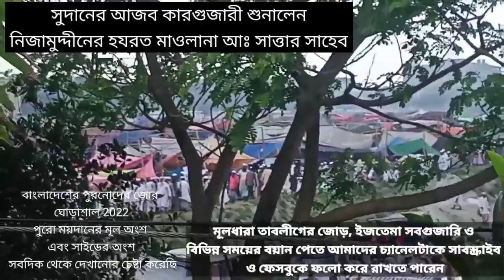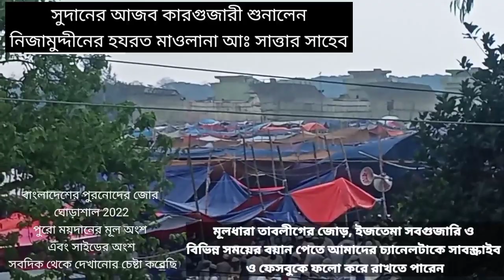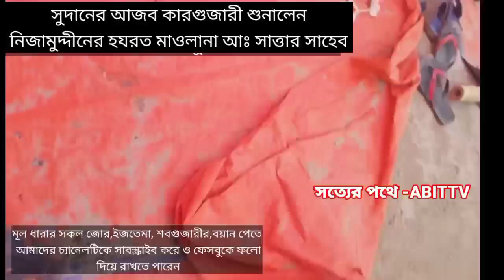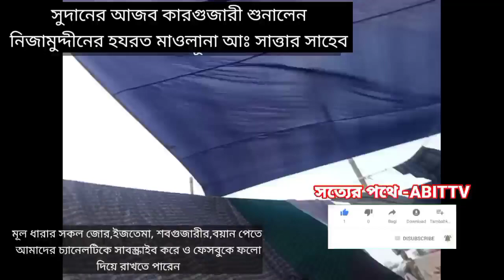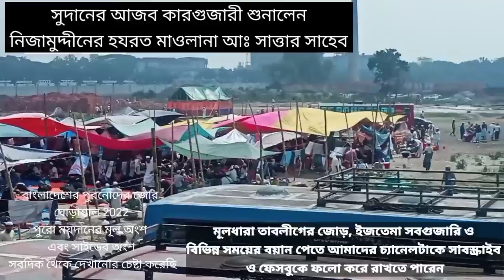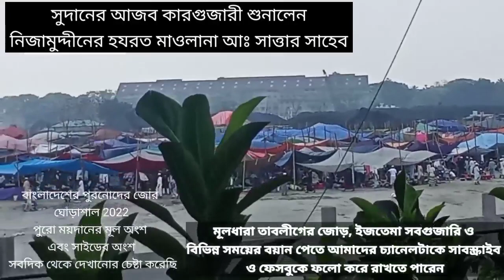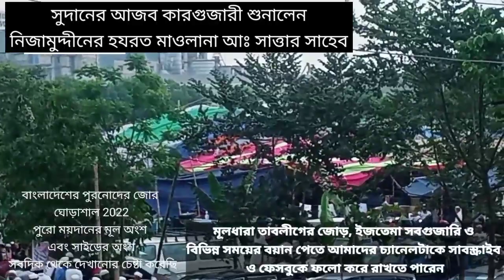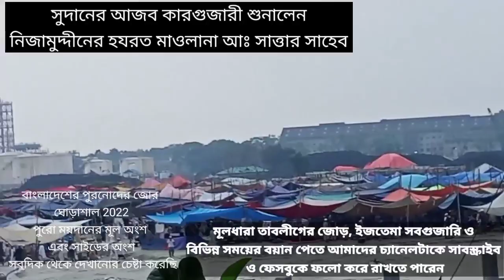সুদানের আজব কারগুজারী শুনালেন নিজামুদ্দীনের হযরত মাওলানা আঃ সাত্তার সাহেব ।। 5 দিনের জোড়ের বয়ান